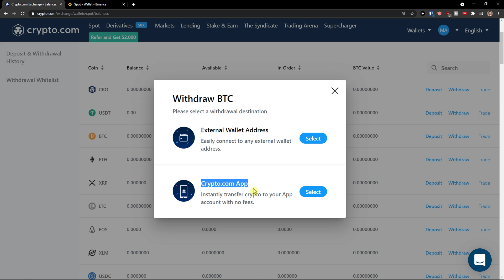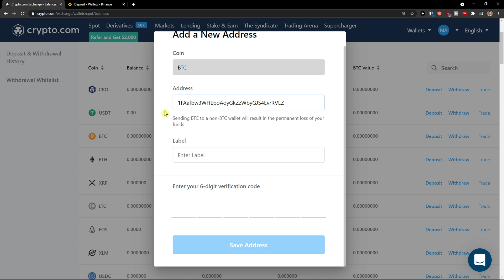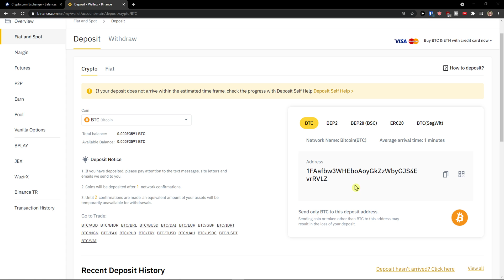How To Withdraw Crypto From Crypto com to Binance - Crypto.com To Binance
In this video you will find out How To Transfer Crypto From Crypto com to Binance

GET AMAZING FREE Tools For Your Youtube Channel To Get More Views:
Tubebuddy (For GROWTH on Youtube):